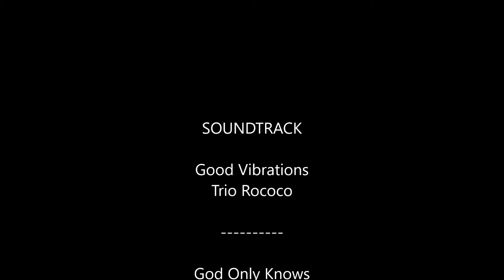M.BADARINATH TRAVEL PHOTOGRAPHY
ICELAND# MADDUR BADARINATH#PHOTOGRAPHY